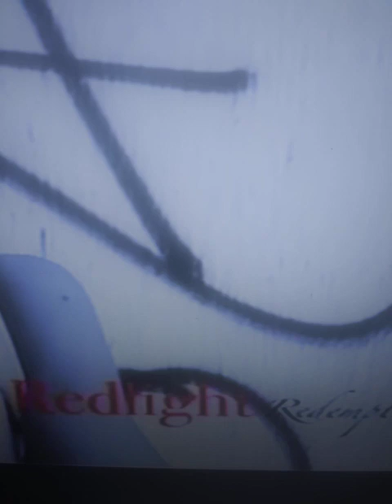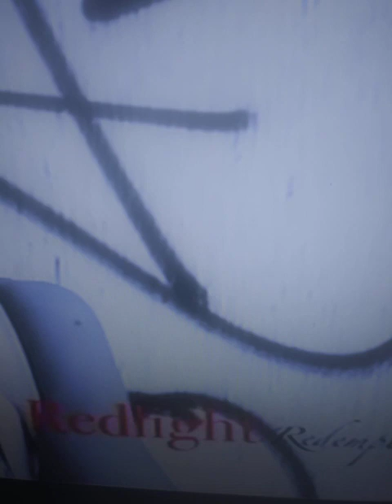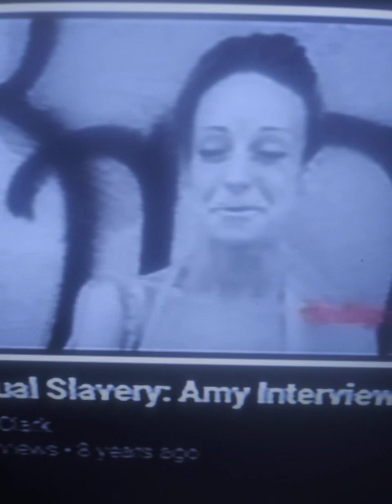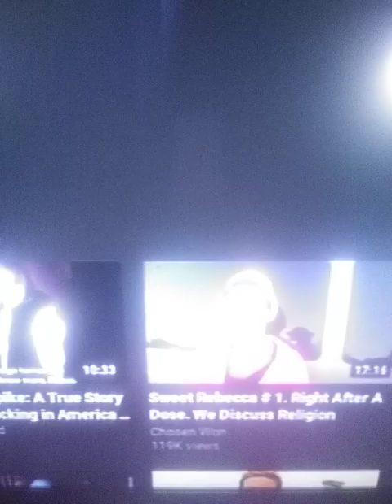CHOSEN WON BECKY AKA AMY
sexual slaves time pass by in a blink of eye what would you rather do if you can do it right now 8 years later shit gotten greater work in the block just off thought TBoy. U tube new backpage. fuck question pretending they're  all for the good of helping one out it just don't come off as that setting Jamie up with Sky High Becky being the main Spy Michigan Avenue is where it all go down TBoy found his playground as he make his rounds like a stalker on peeping Tom grounds no one's around don't make a sound $10 Tommy done touch down.  chosenwongirls R.I.P. JEWEL R.I.P.